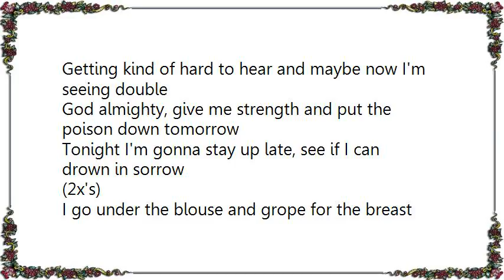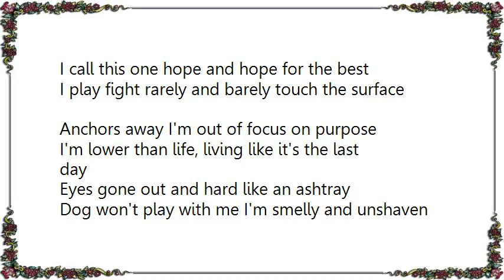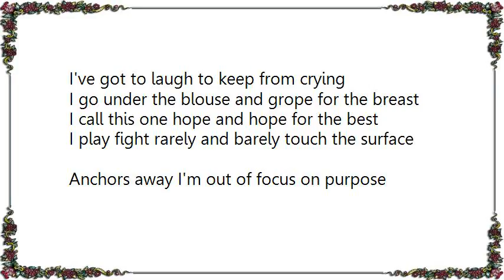Buck 65 - Out of Focus Lyrics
[Lyrics Buck 65 - Out of Focus]
[Lyrics Buck 65 - Leftfielder]
Leftfielder, living in a suitcase
Comfortable shoes, photo album and toothpaste
Road atlas, learning my way around
Kissing the pavement, lucky 'cause I may have drowned
Hotel notepad, three pens for five dollars
Black, red and blue, recommended by scholars
On foot, talking loud and telling fortunes
Steadily building up an empire and selling portions
Spinning plates, disappearing, walking the high wire
Sawing a woman in half, on trial by fire
Call me country, I'm dry as a bone
Perhaps I would die if I was alone
I pray to saint christopher and shout at the devil
I made a million promises and have broken several
Man of the moment, trying to get some more
And you never heard it like this before

Fly fisherman, don't know, don't care
Straight out of the middle of butt fudge nowhere
Champion of breakfast, reverse kleptomaniac
Rainy day wall flower, what did you expect?
Pickled beats everywhere, daily pollution
Everyone's looking for a saline solution
Give me a lawnmower, something made of wood
Beat up contraptions that smoke when they heat up
Pygmalion, big city grease monkey
Maybe the most honest, probably the least funky
Raccoon with rabies, backstage hermit crab
Give me your zippidy do da and I will turn it sad
Permanent scar on a smooth face of mediocrity
Just leave it up to me to rock it awkwardly
Tin can evangelist, trying to make some more